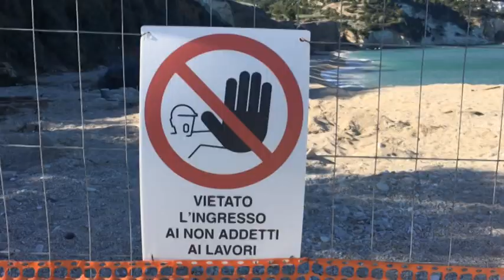Mattinatella ancora off limits